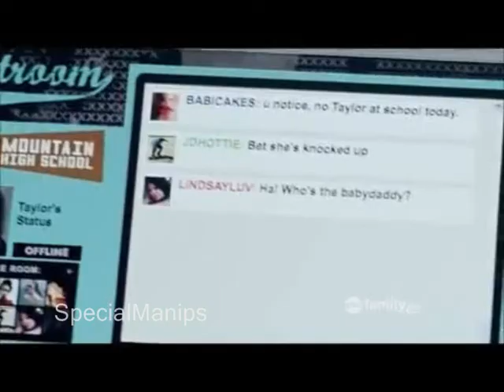Mini Pack Manips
-Jemilyandcemiluv-